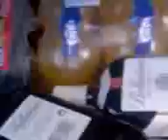cuando llegamos al pueblo y destapamos el cargamentoo!!